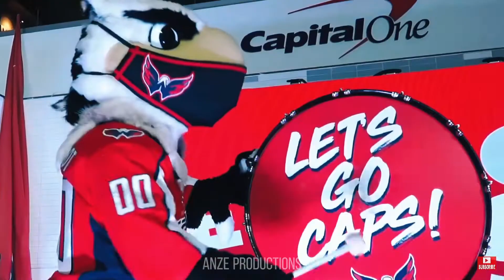Washington Capitals "Red Nation" || 2021-22 Pump Up